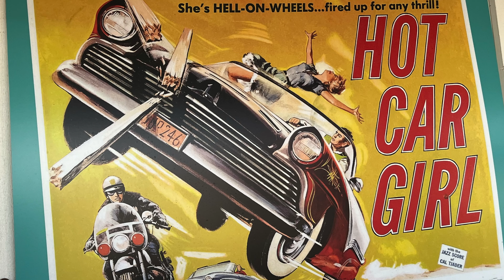Summer Meet Sunne 2024